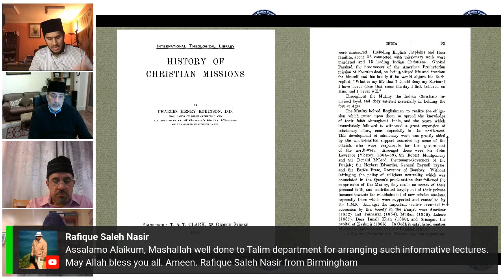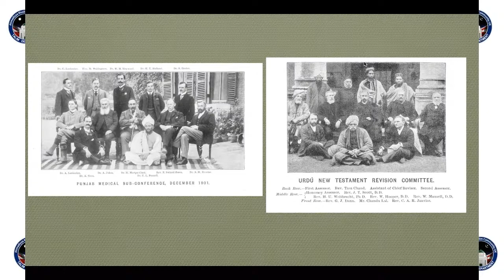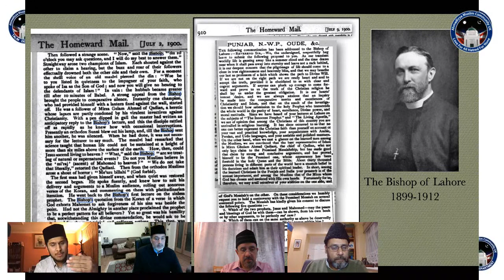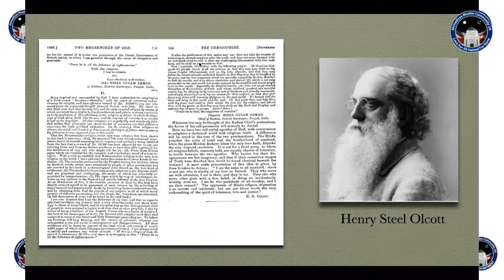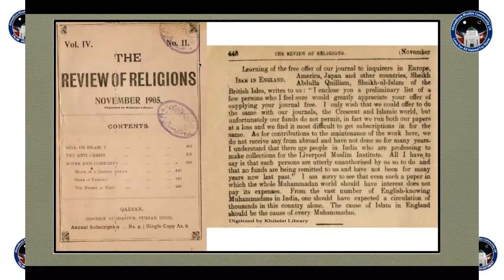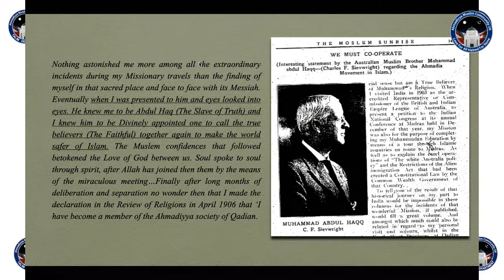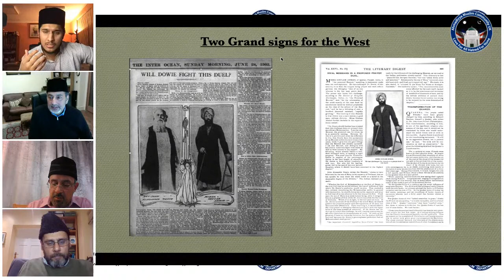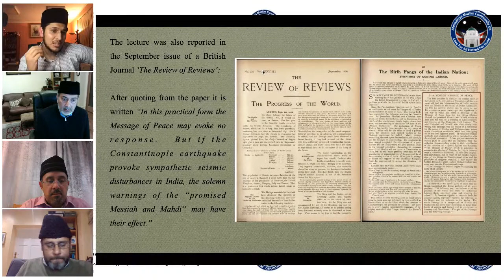Lecture 147 (English): “The Rising of the Sun from the West and the Promised Messiah(as)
Lecture 147 (English): “The Rising of the Sun from the West and the Promised Messiah(as)’s Vision for the West” by Naseer Dean Sahib (Serving as Naib Amir UK) and Mulana Raheel Ahmad Sahib( Serving as Head of UK History Dept).